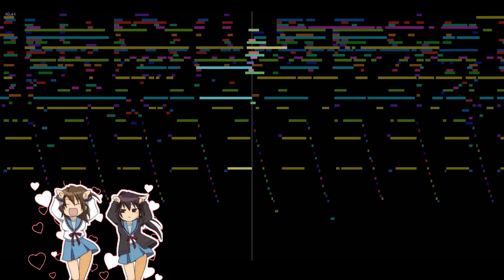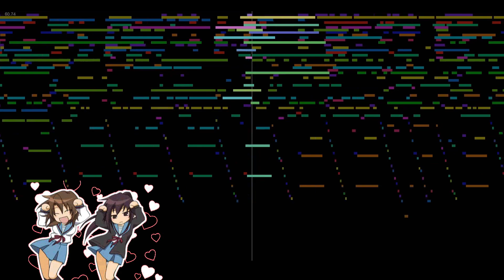Caramelldansen - Sh*tty MIDI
WE CAN SHOW YOU HOW

Taking requests again!  Throw them down below.